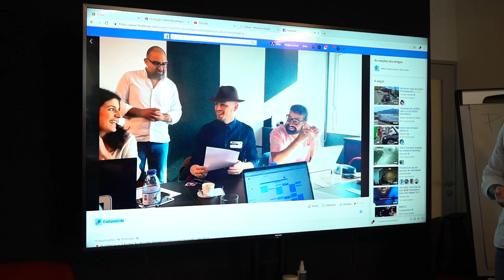Free Stock Footage